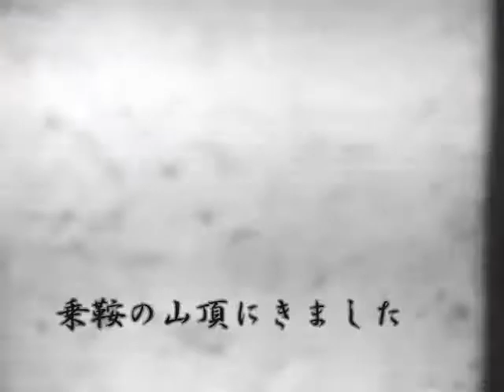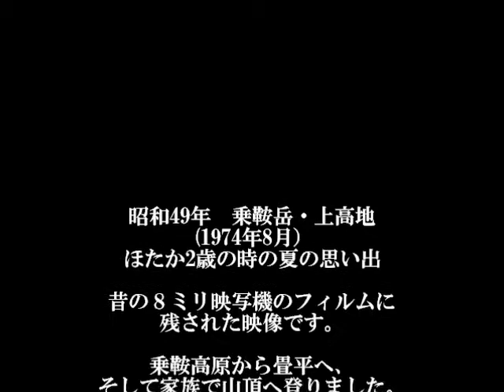昭和49年乗鞍岳に登る.wmv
昭和４9年乗鞍に登る.。古い映像を編修した。娘が２歳の時の８ミリ映写機のフィルムからおこした。見てるだけで涙が出てくるのは歳のせいだろう。